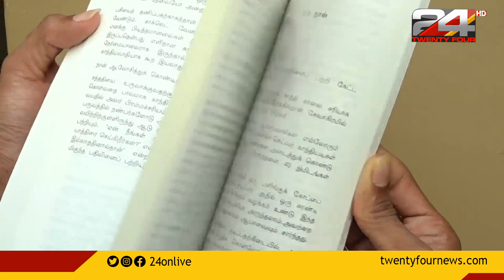എം എൻ കാരശേരി എഴുതിയ ഗാന്ധിയുടെ സാക്ഷിയെന്ന പുസ്തകത്തിന്റെ തമിഴ് പരിഭാഷ പ്രകാശനം ചെയ്തു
മഹാത്മാ ഗാന്ധിയുടെ സെക്രട്ടറിയായിരുന്ന വി കല്യാണത്തെ കുറിച്ച് എം എൻ കാരശേരി എഴുതിയ ഗാന്ധിയുടെ സാക്ഷിയെന്ന പുസ്തകത്തിന്റെ തമിഴ് പരിഭാഷ പ്രകാശനം ചെയ്തു

Tamil translation of Gandhi's Sakshi by MN Karasheri on Mahatma Gandhi's secretary V Kalyan released